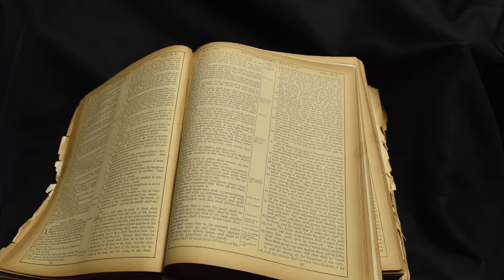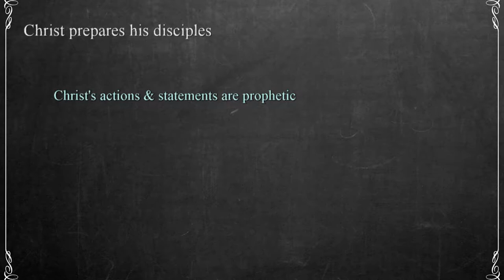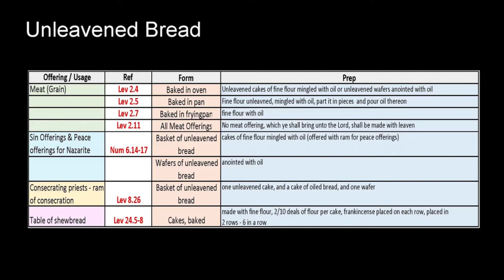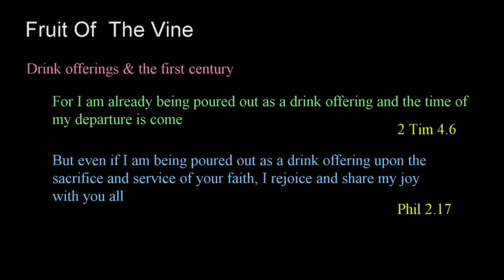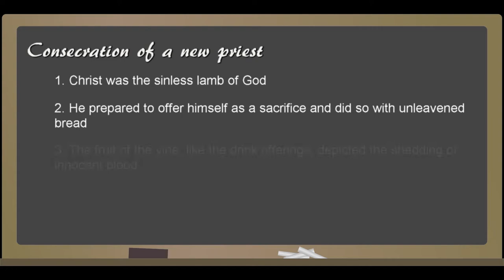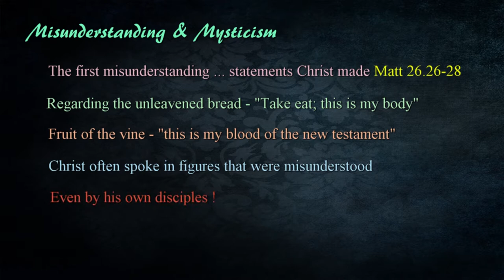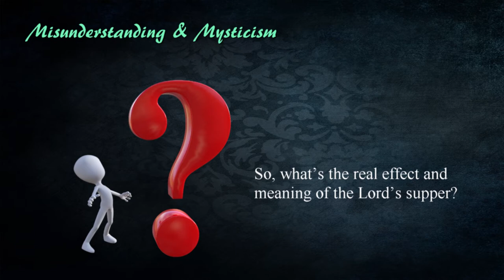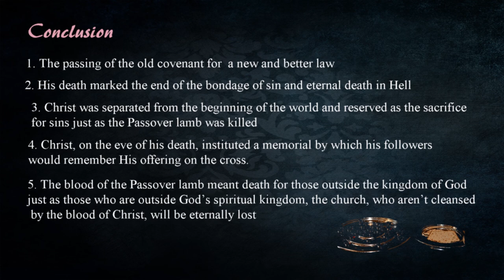205 In Remembrance Of Me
The Lord’s Supper, or Communion, is one of the most familiar acts of Christian worship, but its also one of the most misunderstood. In this lesson I discuss the Lord’s Supper, its connection to the sacrifices, Passover,  the meaning behind the elements Christ used, its observance and misconceptions regarding observing it.